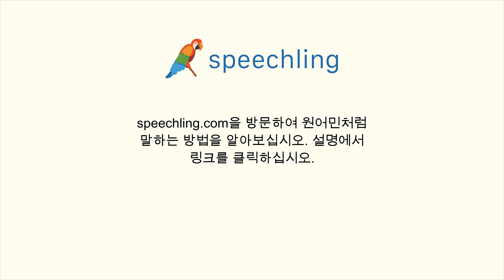스페인어로 "뭐 좀 사고 싶은데요." 말하는 법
남자 목소리 :
Me gustaría comprar algo.

남성 음성 번역 :
뭐 좀 사고 싶은데요.